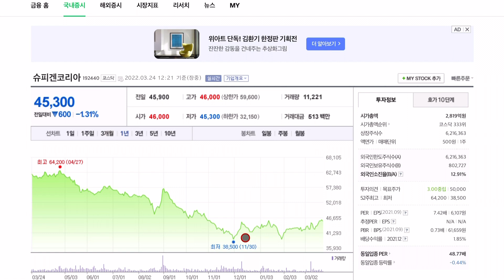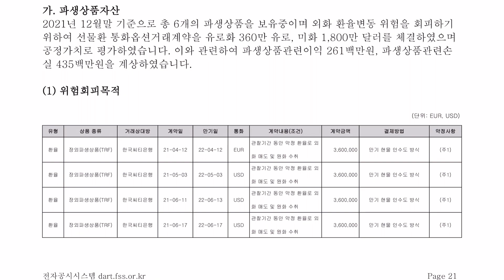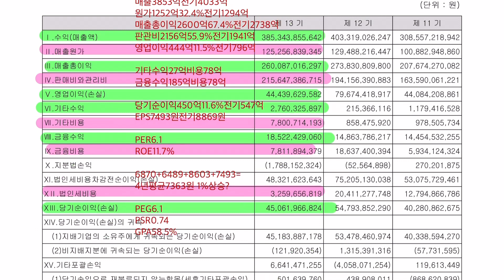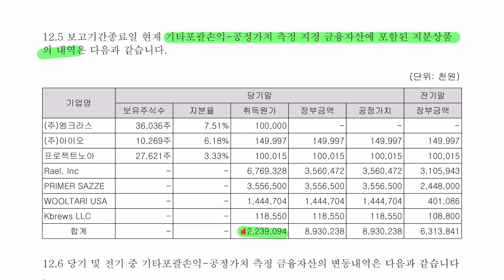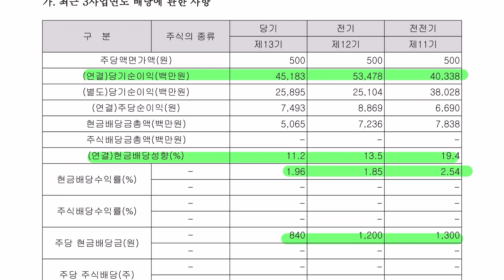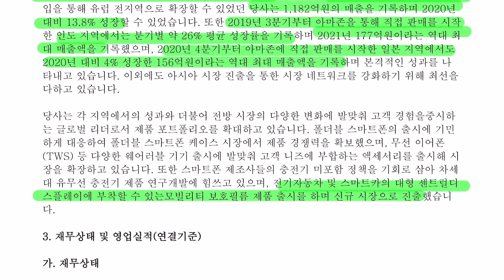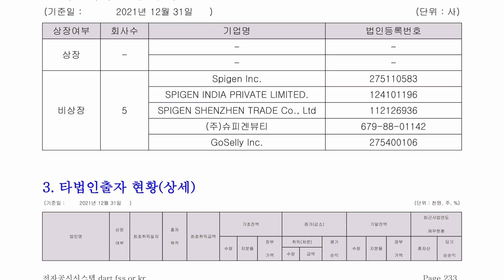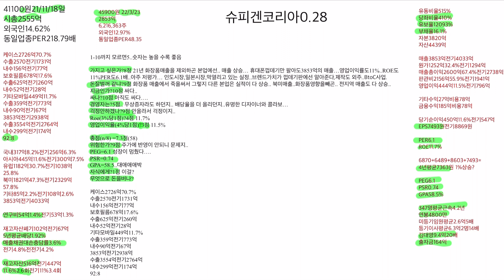슈피겐코리아 21년 실적확인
1-10까지 모르면5..숫자는 높을 수록 좋음

가지고 싶은가?8점 21년 화장품매출을 제외하곤 본업에선.. 매출 상승… 휴대폰껍데기만 팔아도3853억의 매출…영업이익률도11%..ROE도11%PER도6.1배..아주 저평가… 인도시장,일본시장,막열리고 있는 실정..브렌드가치가 껍데기판에선 알아준다,제작도 외주..BtoC사업.
돈잘벌꺼 같냐?9점 화장품 매출에서 죽을써서 그렇지 다른 본업은 실적이 다 상승.. 북미매출..화장품영향을빼곤.. 전지역 매출도 다 상승..
지금인가?10점 싸다..
싸나?10점 아직도 싸다….
경영자는?5점.. 무상증자라도 하던지.. 배당율을 더 올리던지..유명한 디자이너와 콜라보…
걱정안하겠나?9점 안올라서 걱정이지..
Roe(3%당1점)?4점 11.7%
영업이익율(4%당1점)?3점 11.5%

총점(n/8) =7.3점(58)
위험한가?9점 주가에 반영이 안되니 문제지..
PEG=6.1 성장이 멈췄다….
PSR=0.74
GPA=58.5..대애애애박
자식에게?1점 이걸?
무엇으로 돈을버나?

케이스2726억70.7%
수출2570전기1731억
내수156억전기77억
보호필름678억17.6%
수출625억전기260억
내수52억전기28억
기타모바일449억11.7%
수출359억전기773억
내수90억전기67억
3853억전기2938억
수출3554억전기2764억
내수299억전기174억
92:8